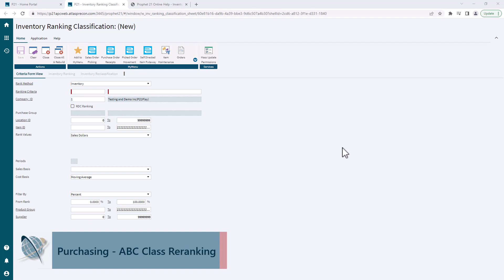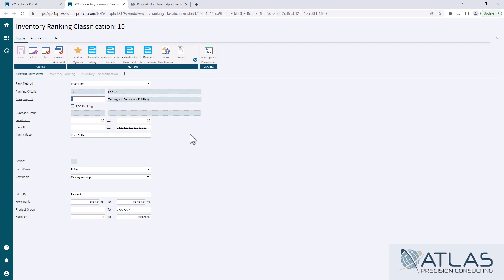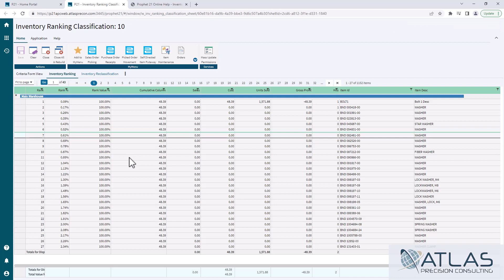Prophet 21 Training and How To - Purchasing: ABC Class Reranking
Purchasing: ABC Class Reranking

⏱️ Timestamps:
0:00 Introduction
0:21 Create a Ranking Criteria
0:53 Setting a Cost Basis
1:31 Running a Rank
1:57 Checking Demand Forecasting
2:57 Reclassifying the Ranking Report
3:59 Conclusion